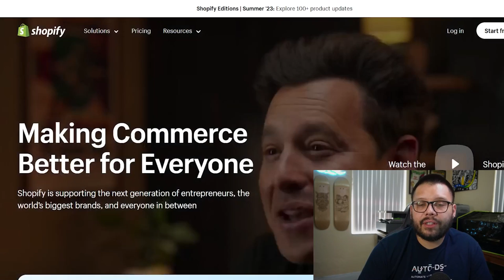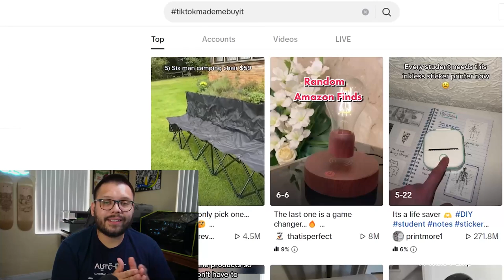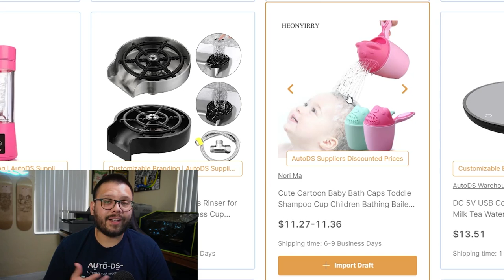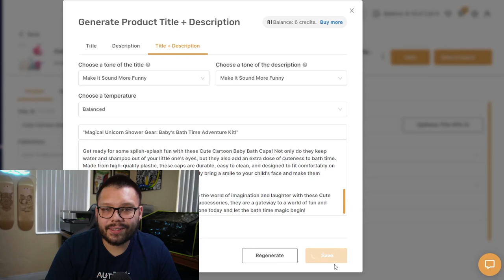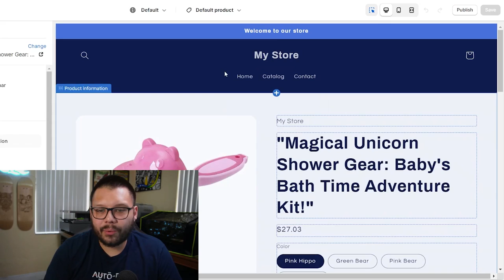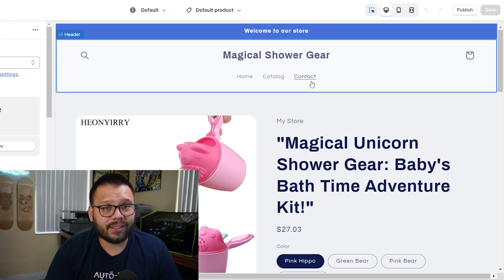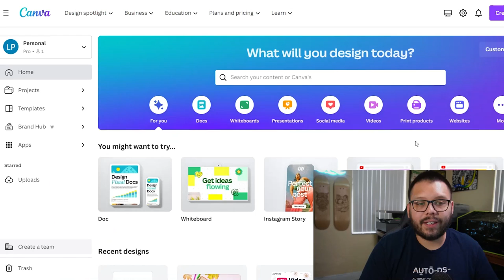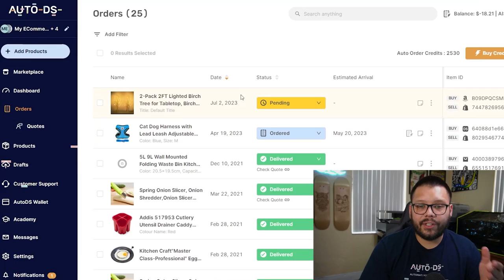How To Start Dropshipping With $0 | Beginners Step-By-Step Guide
Are you interested in starting a dropshipping business but don't have any capital to invest upfront? Don't worry, because in this video, we will show you how to kickstart your dropshipping venture with absolutely zero cost. That's right, you can start your own profitable eCommerce store without spending a single dollar!

In this video, we will cover the following:

🔥 Zero-cost strategies to start dropshipping
📱 Market your products effectively without a budget
📈 Scaling your business on a shoestring budget

If you're eager to dive into the world of dropshipping but don't have any funds to get started, this video is a must-watch! Discover the secrets to launching a successful dropshipping business with zero upfront investment.

⭐ Enjoy access to the #1 dropshipping automation tool for just $1:
Timestamps
00:00 - Introduction
01:35 - Pick Your Platform
02:51 - Shopify
05:37 - Product Research
05:46 - TikTok
09:17 - AutoDS Dropshipping Products App
16:11 - Shopify Themes
23:22 - Set Compare To Price
24:44 - Adding A Logo
26:30 - Create Traffic
27:37 - Automation